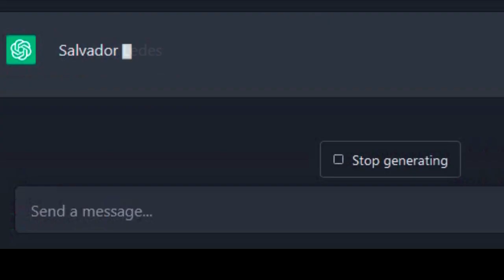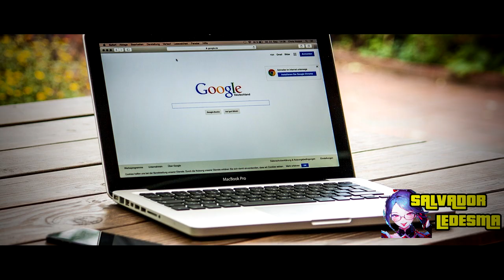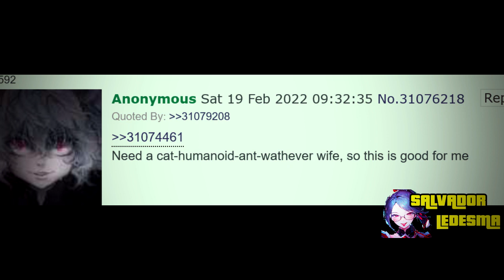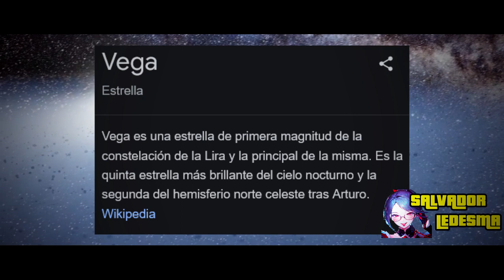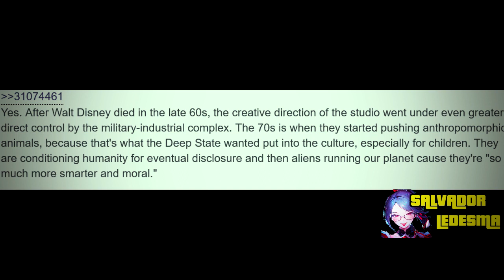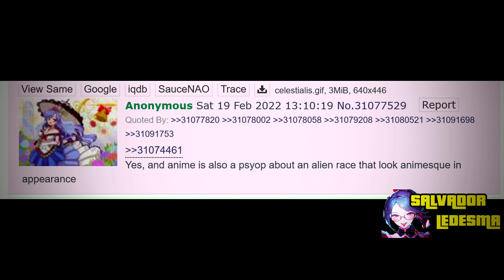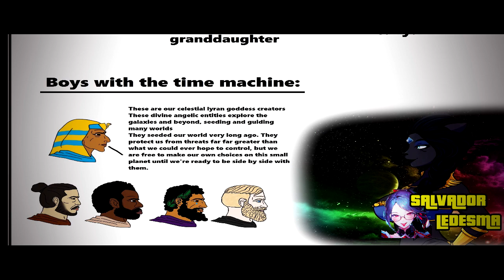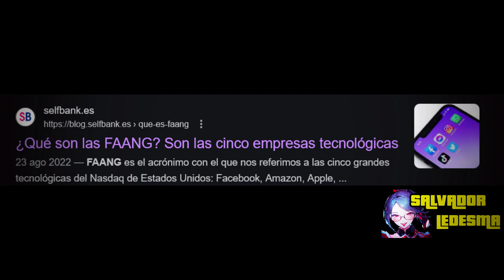🦊 ¿Los FURROS DOMINAN el MUNDO? 🌍🦊 Conspiraciones Bizarras de 4chan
Hoy vamos a hablar de la teoría más extraña y divertida sobre la comunidad furry

"¿Podría una red global de FURROS estar infiltrada en cargos de poder para dominar el mundo? 🌍🦊 Desde los rincones más oscuros de 4chan, surge esta conspiración que combina lo extraño, lo improbable y lo inquietante. ¿Cuánto hay de verdad? ¿Y qué ocultan realmente? 🤔 En este video, exploramos las teorías, los rumores y las supuestas conexiones secretas que apuntan a un 'plan maestro' global. 😱 Prepárate para un análisis único que te hará cuestionar todo lo que creías saber. ¡No te lo pierdas! 🚀"